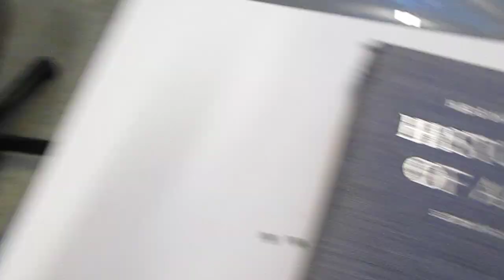pt7, SWD50, Feb26 '22: Portrait done; onto drawing allegorical sea monsters © A K Segan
The website of artist and pro-life, tolerance, human rights and Holocaust educator A K Segan
This drawing, begun February 13, 2022, is in-progress. It will be a pro-life and anti-terrorism memorial portraying one of the 1,500,000 + people shot-to-death in the U.S. since 1968, the year I graduated high school.
American gun-rights is an ongoing horror and a genocide.
I video'd this segment Feb. 26, 2022. Yesterday I painted a gold halo around the portrait, in the manner of Christian iconographic imagery dating back to the European Middle Ages.
While I don't yet know his family faith's background, Yoshi was a victim of hypocritical evangelical Christians, including voters, elected legislators, judges and U.S. Supreme Court justices, who vote for "gun rights," which embraces, enables and excuses terrorism and genocide.
Next: I will begin sketching allegorical "gun-rights" sea monsters.
Legislators, state and county judges, and Supreme Court Justices who vote for and who uphold “gun rights” are not pro-life.
The art: The Martyrdom of Japanese exchange student Yoshihiro Hattori, 16, shot-to-death and murdered by a homeowner in Louisiana, 1992. The assailant perpetrator-murderer was legally allowed to shoot Mr. Hattori to-death, under the mantle of Louisiana’s pro-death Stand-your-ground laws.
Mr. Hattori and an American student who was with him were looking for a party they were invited to. Mr. Hattori innocently knocked on the door of the "wrong" house. For that innocent act, he was murdered. Shame on the state of Louisiana and it’s governors and legislators for legalizing murder.
The drawing paper: 23 3/16 H x 16 13/16. When completed, the drawing will be in a frame size 26 inches H x 19 5/8 W
 Also see videos (and a photo of this other drawing in the SIght-seeing with Dignity gallery in the artists website), SWD 24: Renisha McBride. She was a 19 year old who, following an accident, knocked on a homeowner's door in Dearborn Heights, Michigan, on November 2, 2013. The homeowner shot her to death. That homeowner was prosecuted, convicted and went to prison.
 Art, video © A K Segan